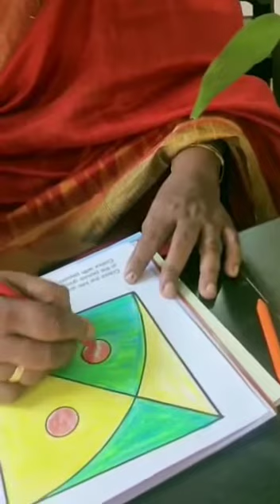kite colouring for kids by Raymond craft teacher